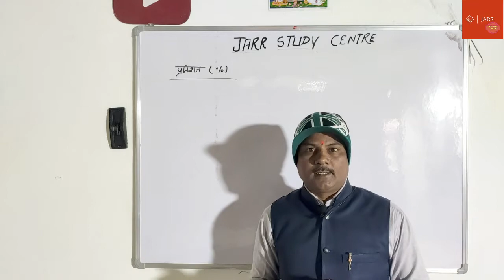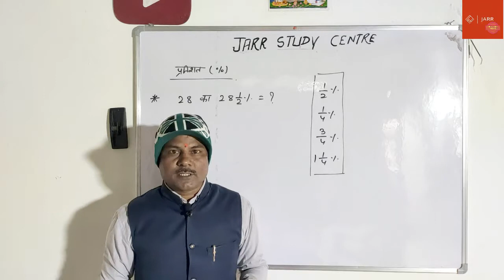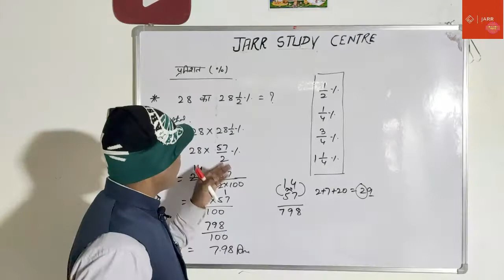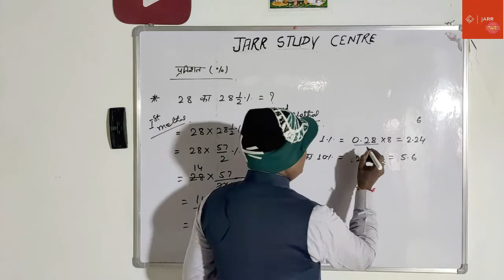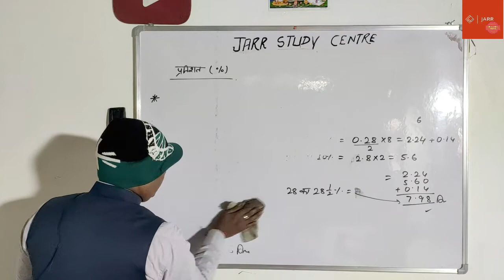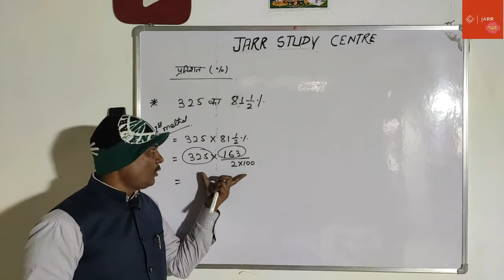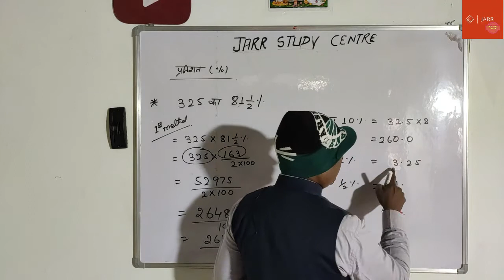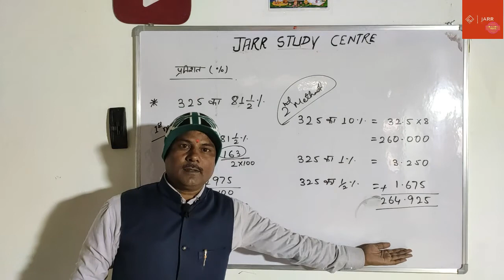Percentage formula || Maths Short tricks NTPC, GROUP D , SSC, Banking ,CGL @JARR Study Center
Hello friends and my dear students I hope you all are doing well. This channel is based on Education. On this channel we would discuss  topics related to  MATHS/CHEMISTRY/PHYSICS/BIOLOGY/ENGLISH/GK/GS/CURRENT AFFAIRS  & Various Competitive exams subjects .
One more important thing .I would like to Inform that those who have problem studying in English we will explain each and every topic in Hindi and English both with very practical examples on this channel . so we hope you all will learn a lot .